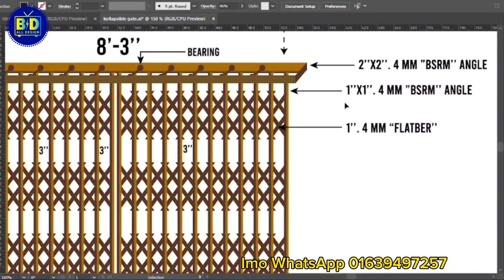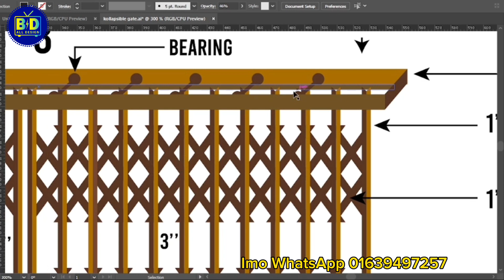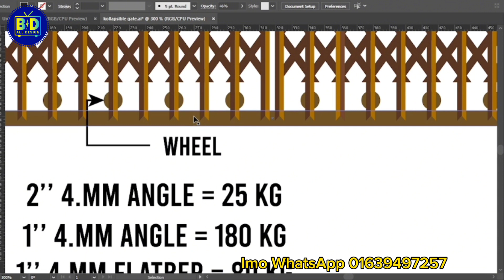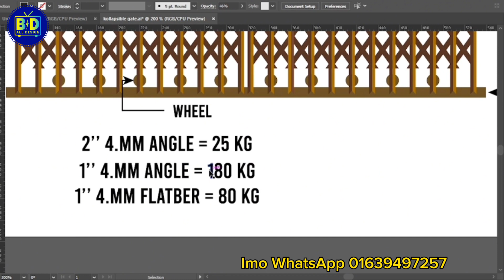বর্তমান কলাপসিবল গেইটের দাম।একটি কেঁচি গেইটে যা যা থাকে।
কলাপসিবল গেইট,
কলাপসিবল গেট,
কলাপসিবল গেটের ডিজাইন,
কলাপসিবল গেট তৈরি,
কলাপসিবল গেট সাজানো,
কেচি গেটের ডিজাইন,
বাউন্ডারি গেটের ডিজাইন,
গেটের ডিজাইন,
বাউন্ডারি গেট,
হুইল গেট,
গেটের মডেল,
সিট গেটের ডিজাইন,
কেচি গেট,
গেটের নকশা,
পাঁচিলের গেট,
ঠেলা গেট,
গ্রিল গেট,
বাড়ির গেটের ডিজাইন,
কাচের গেট,
গোয়াল ঘরের ডিজাইন,
বাড়ির গেটের মডেল,
সুইচ গেট,
কাঠের গেটের ডিজাইন,
দুই পাল্লার দরজা,
ss গেটের ডিজাইন,
বাড়ির গেটের ডিজাইন ছবি